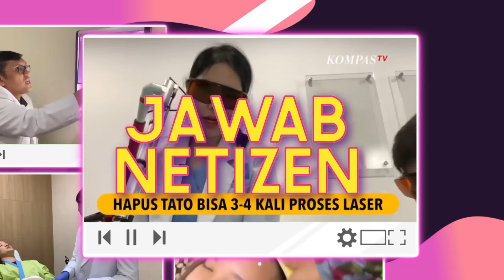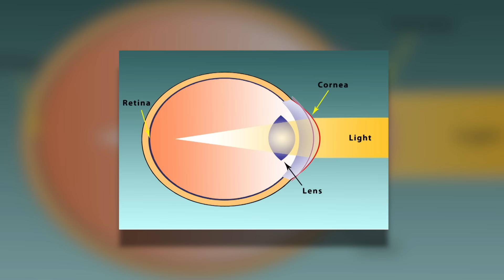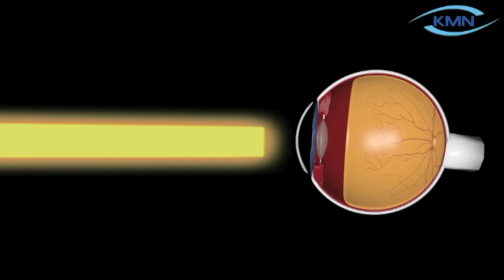LASIK Paling Asyik di KMN EyeCare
Bagi para penderita rabun mata, melihat dengan jernih tanpa memakai kacamata atau lensa kontak adalah sebuah impian. Karena, penggunaan alat penunjang penglihatan dapat membuat aktivitas sehari-hari tidak nyaman. Belum lagi yang sering terjadi adalah lupa simpan kacamata, atau ketiduran saat pakai lensa kontak.

Untuk mengatasi masalah tersebut, metode laser assisted in-situ keratomileusis (LASIK) dapat digunakan. Adapun LASIK adalah prosedur untuk mengoreksi kelainan refraksi pada penderita rabun penglihatan. Usai mendapatkan prosedur ini, penderita rabun penglihatan tidak lagi membutuhkan kacamata atau lensa kontak.

Menurut Dr. Annette Mariza, SpM, salah satu Dokter spesialis mata senior di Klinik Mata Nusantara, tindakan LASIK sama sekali tidak sakit prosesnya karena hanya butuh 10 sampai 15 menit saja, impian anda dapat melihat tanpa bantuan kacamata atau lensa kontak dapat terwujud.

Selengkapnya simak Klinik Kilat episode LASIK Paling Asyik di KMN EyeCare.